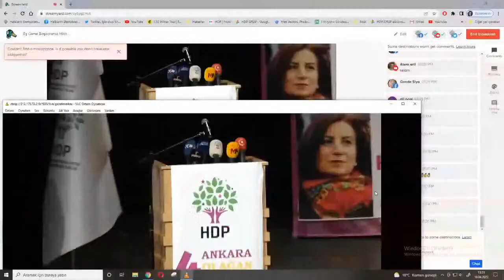HDP'li Sancar'dan çok net seçim mesajı: Ahdettik, ant içtik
HDP Eş Genel Başkanı Mithat Sancar: Türkiye’de halkların alternatif bekleyişi vardır, inandırıcı bir seçenek istiyor haklarımız. Sadece kuru kağıtlarla boş mesajlarla ne iktidar kolay kolay gider ne de düzen değişir. İktidarı göndermek için ahdettik, ant içtik. Bunu yolu halklara gerçek bir alternatif sunmaktan geçer. Bizler HDP olarak demokrasi ittifakını, halklar için gerçek alternatif haline getirmeye çalışıyoruz. Biliyoruz ki 20 sene iktidarda kalan hiçbir güç bu nimetleri bırakmak istemez. Arkasında koca bir suç sicili vardır, ondan korkar. Hem nimetleri bırakmak istemez hem de kaybetme korkusu her yerini sarar.

Böyle bir iktidara karşı mücadeleyi halka gerçek alternatifler sunarak ancak kazanabiliriz. Seçim gününü bekleyerek sonuca ulaşmanın mümkün olmadığını buradan tekrar hatırlatalım. Seçim bir gündür mücadele her gündür. Onun için biz diyoruz ki, demokrasi ittifakını ortak mücadele üzerine kuruyoruz. Seçim birlikteliğini de bu zeminde inşa edeceğiz. Çünkü seçim de ancak her gün yürütülen bir mücadelenin parçası haline getirilirse başarılı sonuçlara yol açabilir. Yoksa sadece sandıkların kurulduğu günü mücadelenin tek alanı olarak görürsek kazanmamız mümkün olmaz. Biz o nedenle birlikte hep birlikte demokrasi güçleriyle, halklarla, emekçiler, yoksullarla bütün inanç gruplarıyla en geniş demokrasi ittifakını ortak mücadele temelinde inşa ediyoruz ve büyütüyoruz.